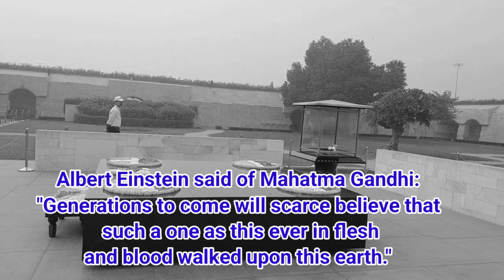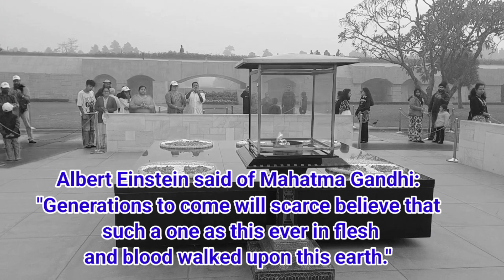RAJGHAT. NEWDELHI. മഹാത്മാവിന്റെ സമാധി സ്ഥലം